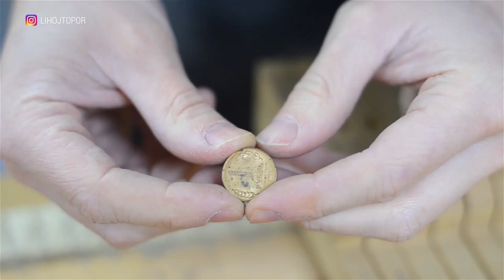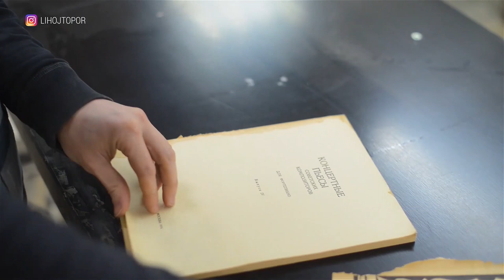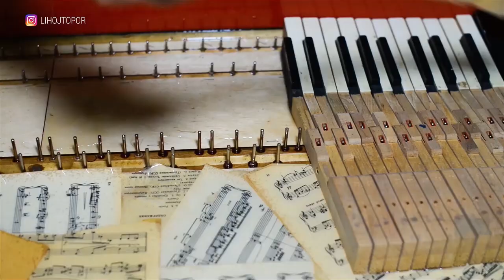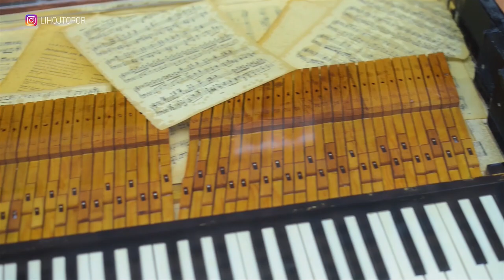How to make a table using piano and an epoxy.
In this video we will make vintage table of old piano and an epoxy. Anti restoration in the best way. Piano keys, sheet music all that under thick layer of an epoxy. And as a result we have stylish, vintage writing desk.